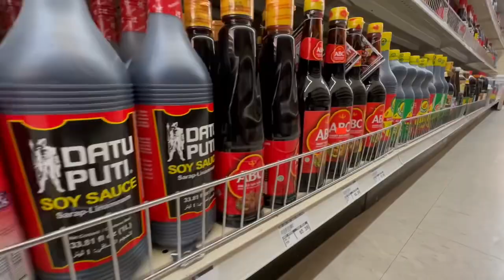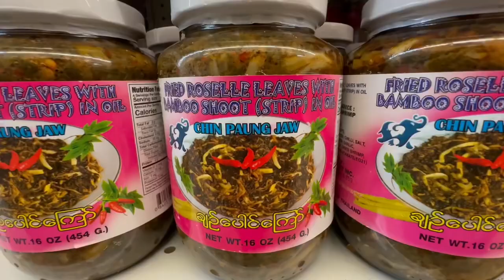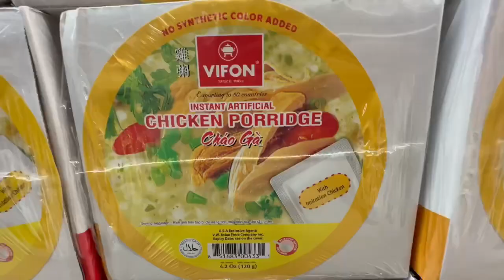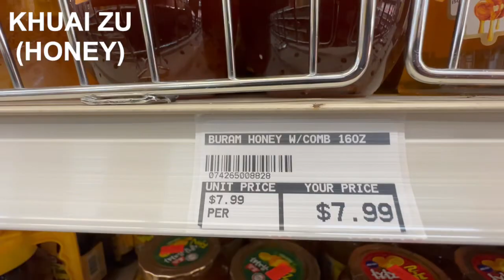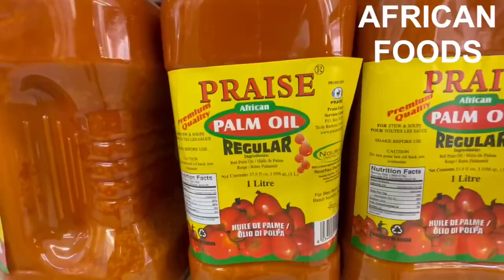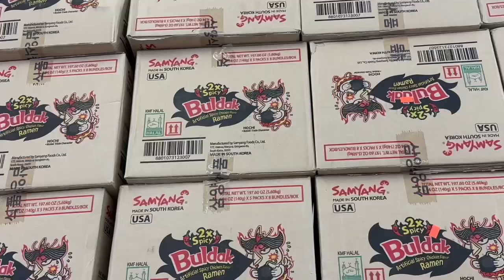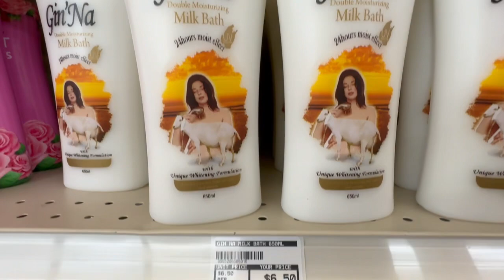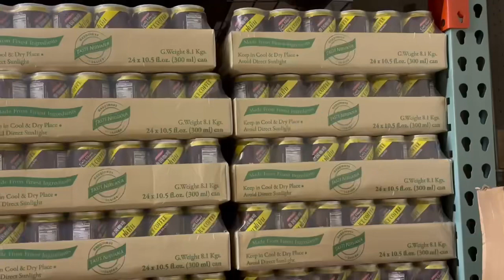Hornbill Asian Market, Waterloo, IA as of Sept 27, 2022.